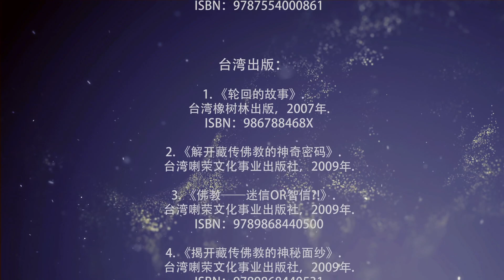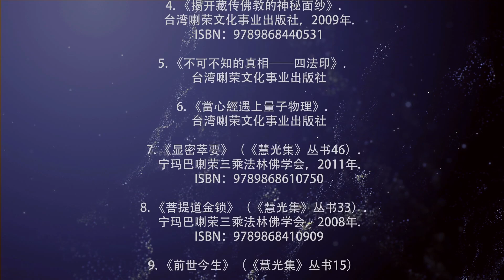2016新西兰弘法行 正确的学佛方法